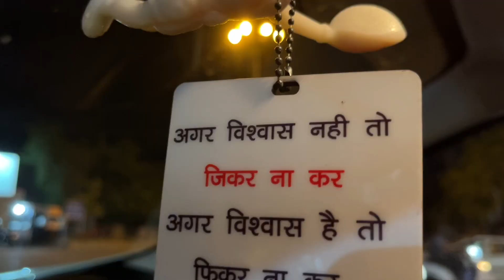Parveen Sir ka Birthday 🌷🎂🎉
Hasanpuri Vlogs,
Hasanpuri,Vlogs,hasanpuri vlogs,
vlogs hasanpuri,
Vlogs Hasanpuri,
vlogs,hasanpuri,
trending videos,
Trending
,family vlogs
,Family Vlogs
,Family,go green,
plantation,tree plantation,trendy vlogs,
mdu hostel,
MDU Campus
MDU boy hostel